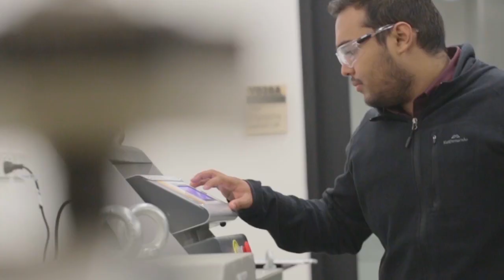Federation University Mechanical Engineering student testimonial - Aditya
Find out what it's like to study Engineering at Federation University Australia. Indian student Aditya shares his experiences.